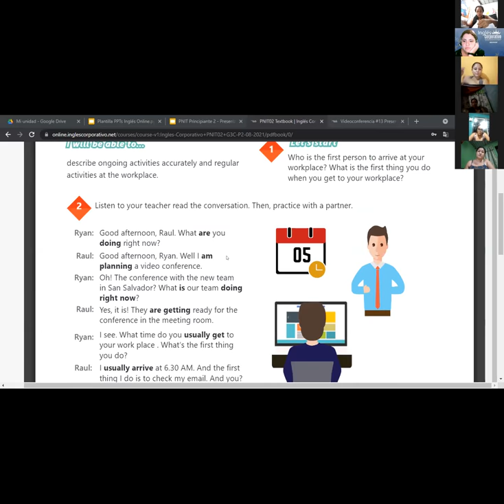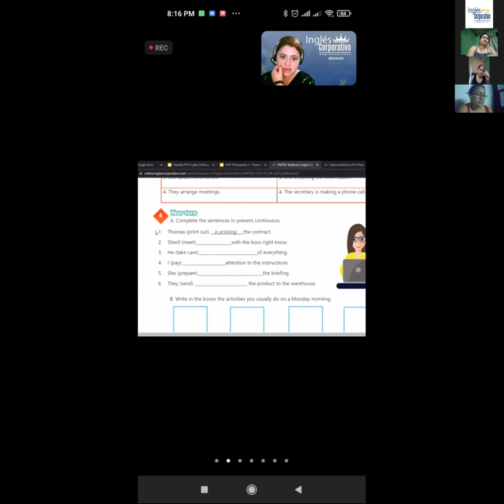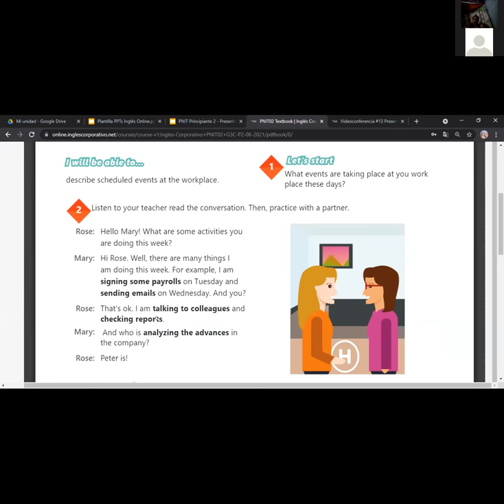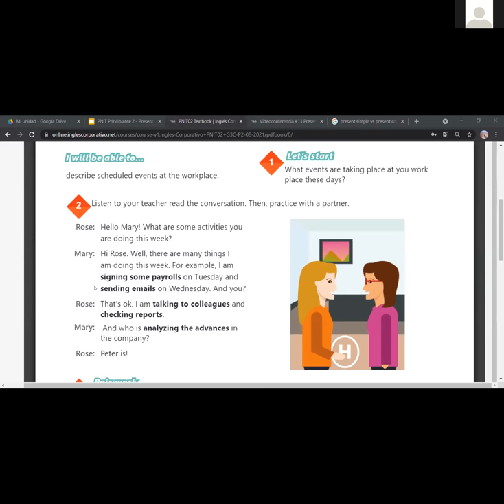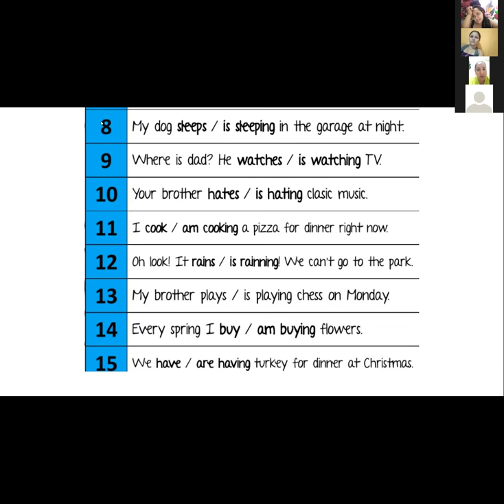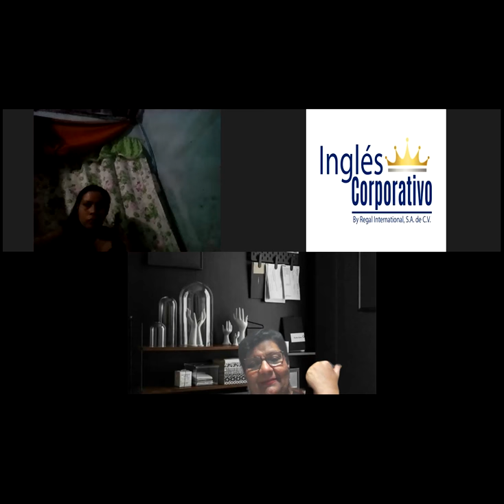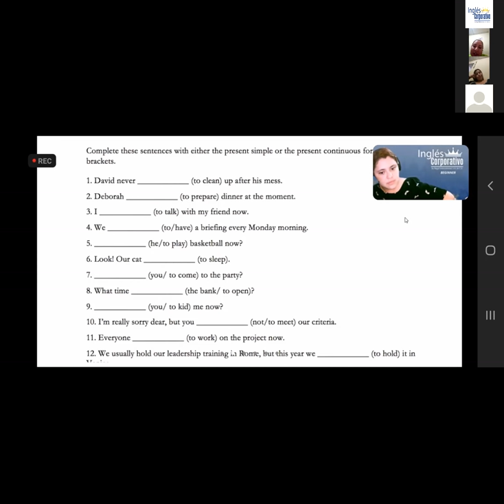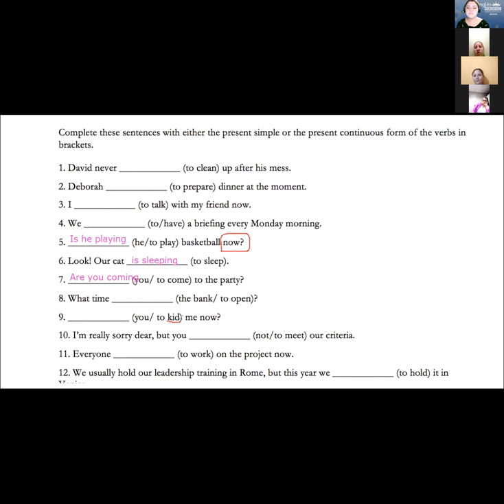Ingles Corporativo-Videoconferencia #13 Present continuous wh-questions.